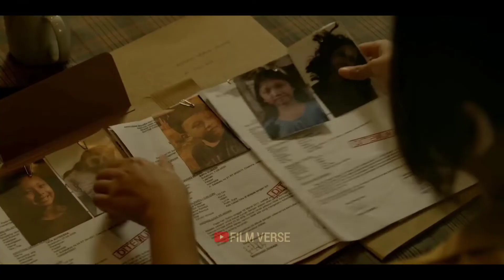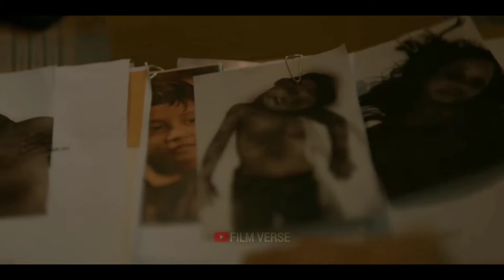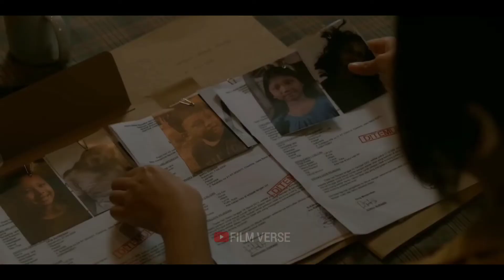MENGANGKAT 2 MITOS HOROR DALAM 1 FILM - REVIEW JAILANGKUNG SANDEKALA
Ini adalah reaksi film, ulasan, analisis, dan komentar saya terhadap film tersebut.